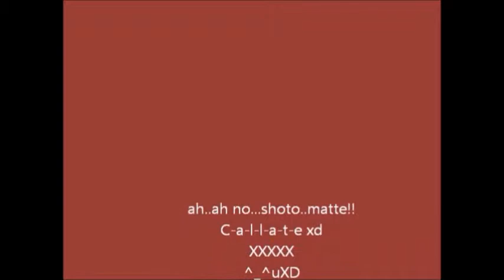La mala jugada de Alois Trancy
Este es un video muy viejo, ya ni me acordaba sed buenos, me salio muy churroso, pero me divertí mucho^_^